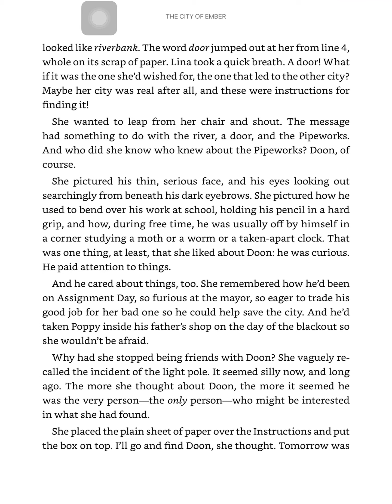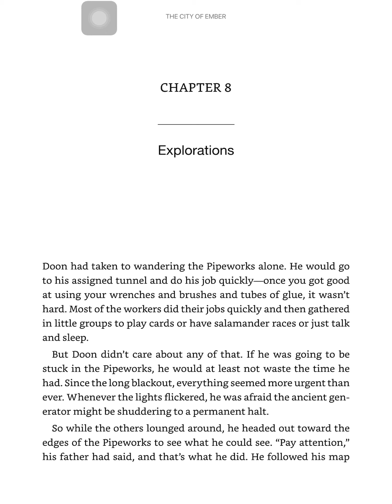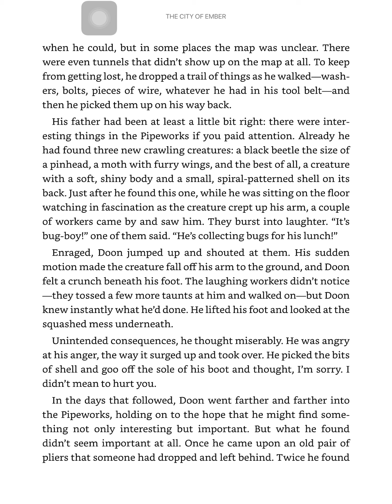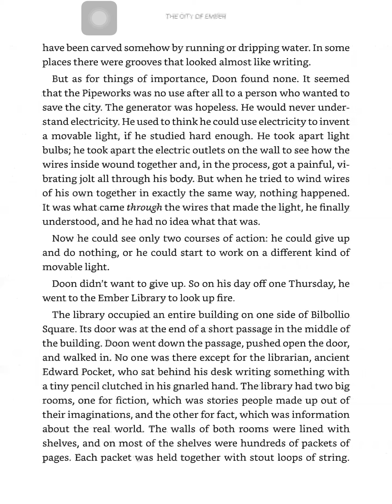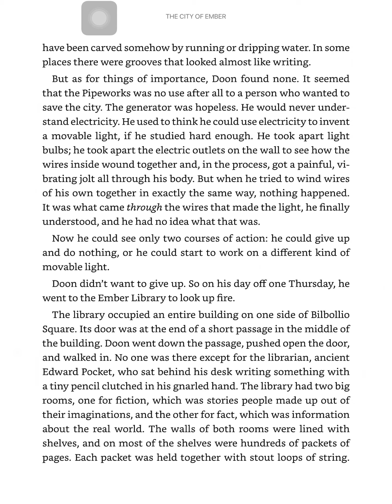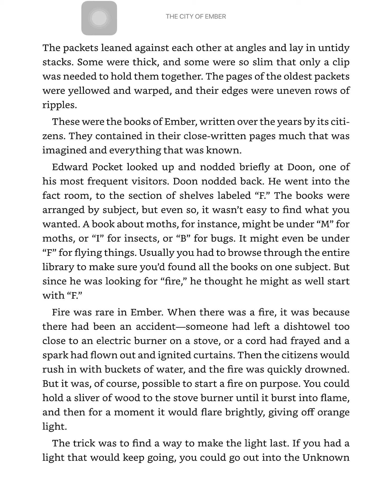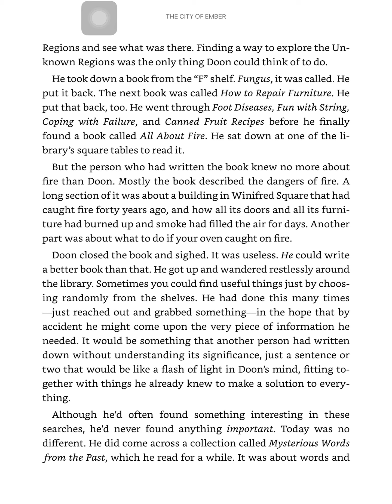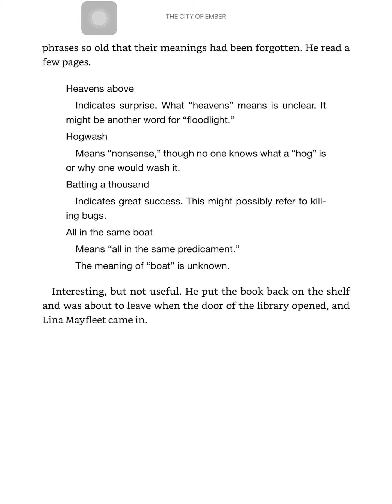The City of Ember #15